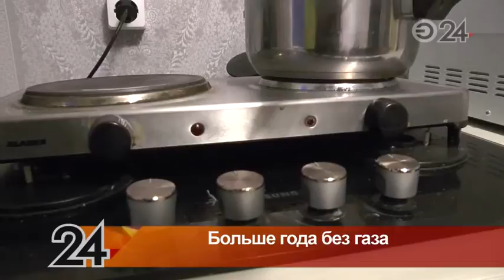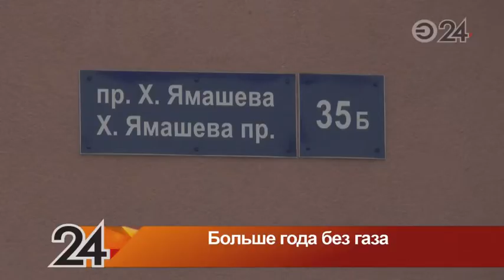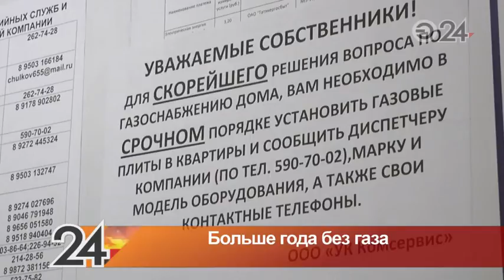Больше года без газа вынуждены жить новоселы из дома №35 «Б» по ул. Ямашева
По всем документам дом был сдан в эксплуатацию, однако по сей день для приготовления еды жители пользуются электрическими плитами и другой  бытовой техникой.